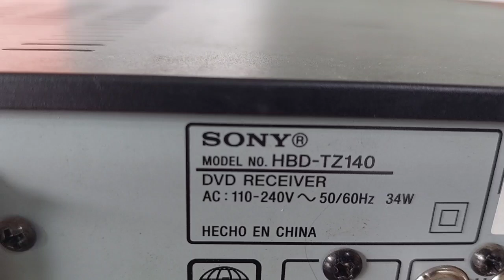Como cambiar bandeja a teatro en casa SONY